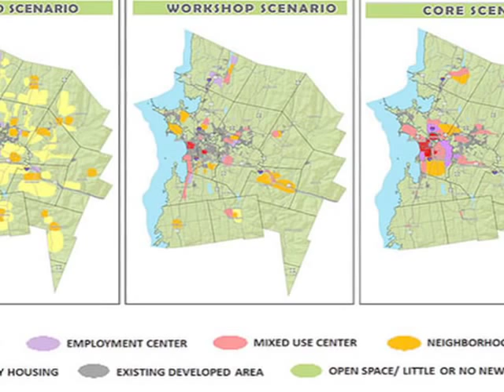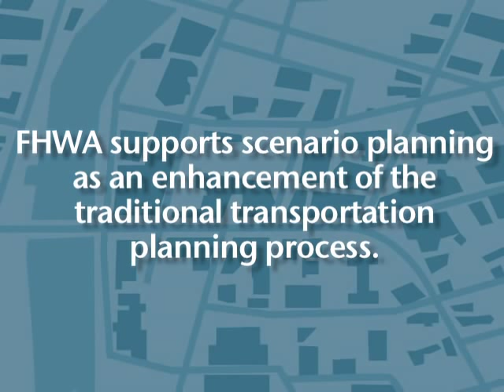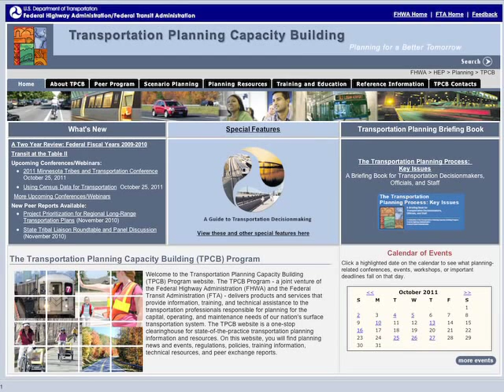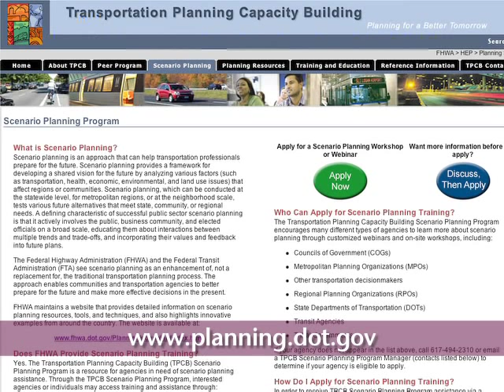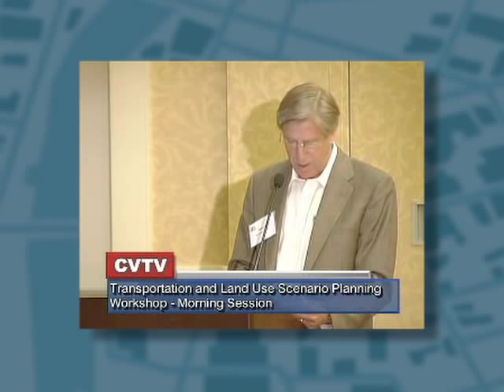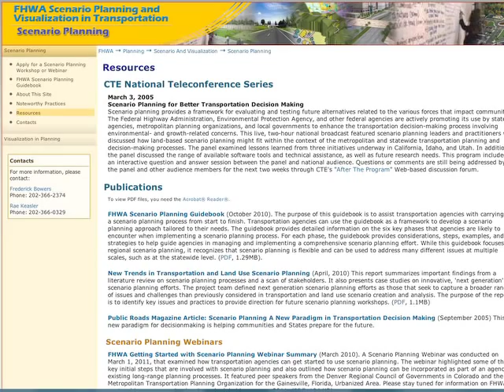Scenario Planning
This video will provide you with a brief overview of scenario planning. It will also share some of the resources that we, the United States Department of Transportation (DOT), Federal Highway Administration (FHWA), offer to agencies interested in conducting scenario planning.

Scenario planning is a technique that helps assess and prepare for possible future conditions. Each scenario tells a different, plausible story about the future. Using input from the public and other stakeholders, agencies can create scenarios that incorporate a wide variety of factors, such as housing, employment, socioeconomic trends, environmental features, vehicle miles traveled, and others. The specific factors incorporated in scenarios will depend on what the agency hopes to accomplish in its scenario planning effort.

By creating several different scenarios, agencies can better assess what might occur in the future for a given region or area. As a result, agencies are able to make more informed decisions about how to plan for the future.

More information about our workshops, Webinars, and other scenario planning resources are available on FHWA's Scenario Planning Web

[CLOSED CAPTIONED]